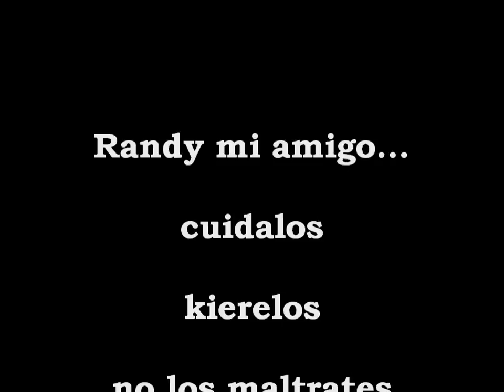Randy mi american stanford terrier